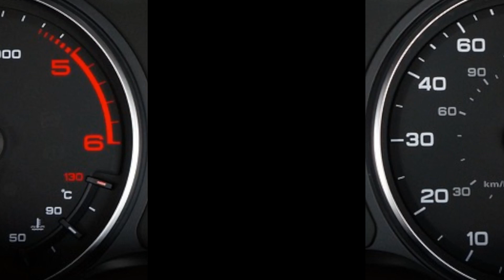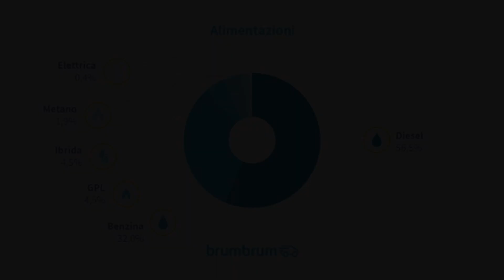Mappa dell'usato: le auto preferite degli Italiani, regione per regione!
Hai mai pensato a quali sono le auto usate più vendute nella tua regione? In questo video, partiremo da nord e ci avventureremo verso sud, esplorando le scelte automobilistiche degli italiani regione per regione. Scopriremo insieme quali modelli sono i favoriti nelle diverse aree del Bel Paese e perché. Se sei sul mercato per un'auto usata o sei semplicemente curioso di conoscere le tendenze locali, questo video ti fornirà una panoramica completa! 🚗🇮🇹🗺️